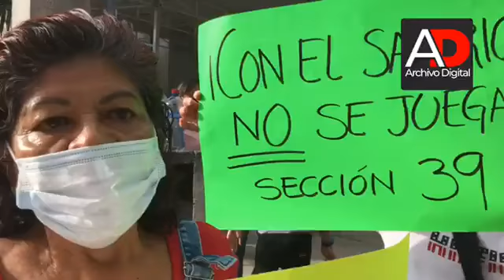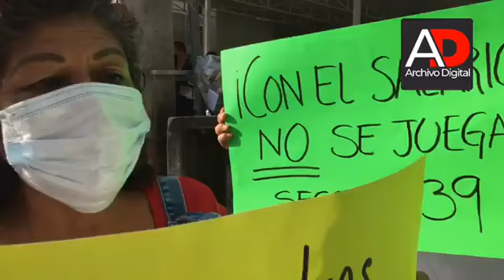Heriberto Valladares dirigente del SNTE 39 previo a manifestación por el incumplimiento de pago.